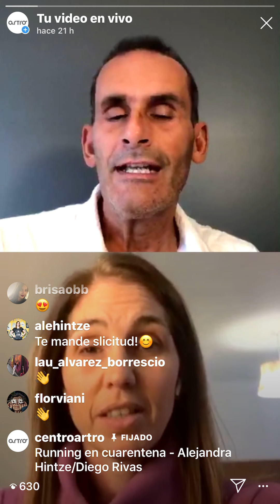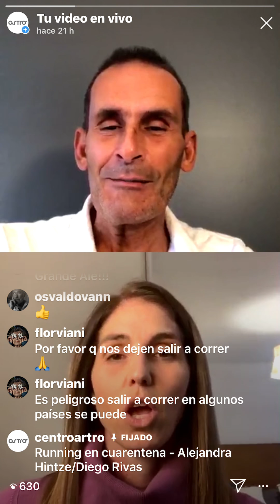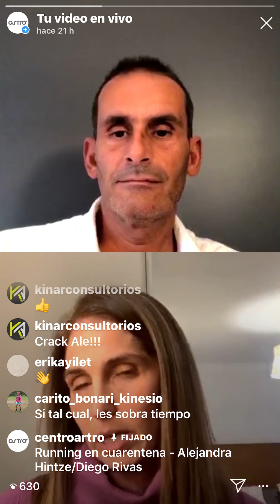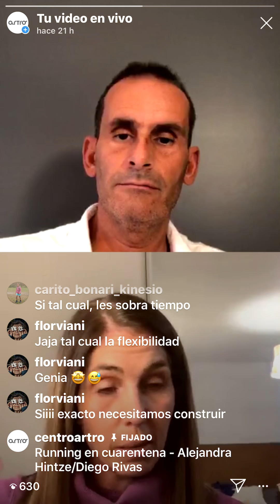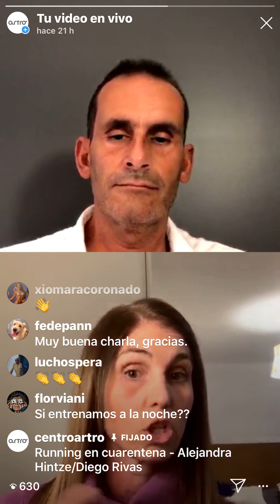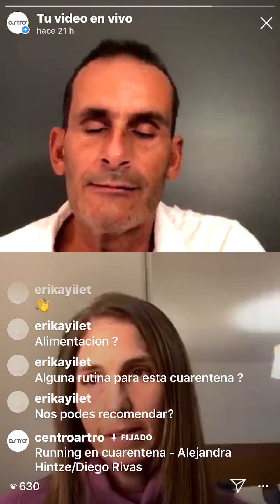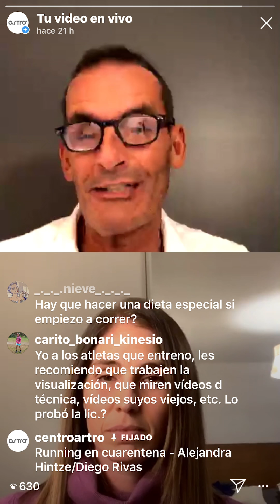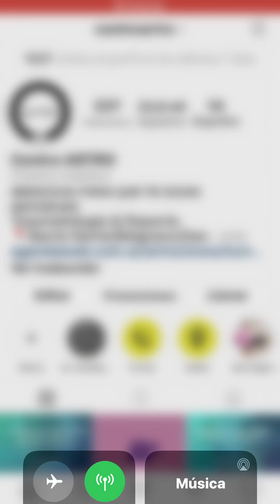Running en cuarentena: Charla en vivo con la Dra. Alejandra Hintze y el Lic. Diego Rivas.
Alejandra Hintze, médica deportóloga, y Diego Rivas, kinesiólogo, conversaron sobre cómo tenemos que ir preparándonos para el momento en que podamos volver a nuestras rutinas de entrenamiento. ⁠
Alejandra respondió preguntas de los seguidores sobre el running, sus beneficios, las alternativas que hoy se pueden implementar para seguir haciendo actividad y cómo podemos ir ejercitándonos mientras tanto.